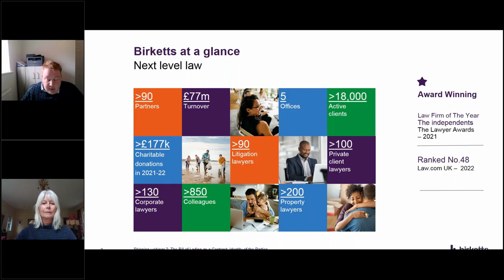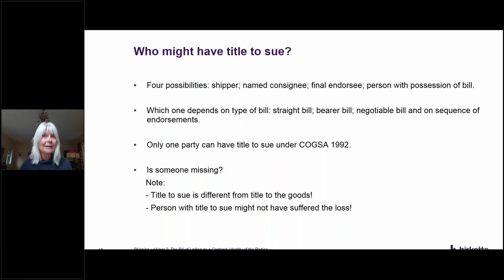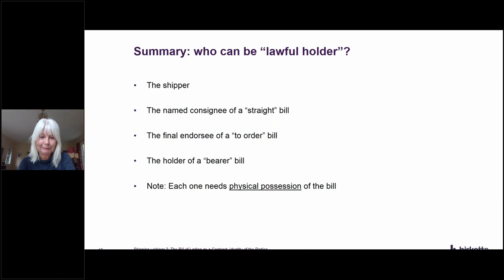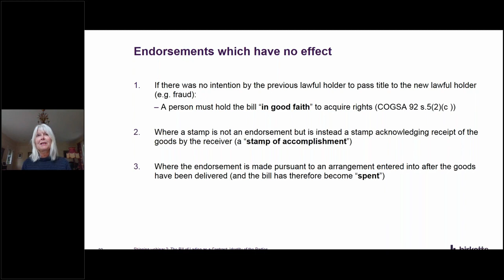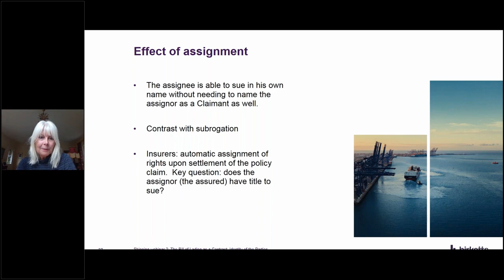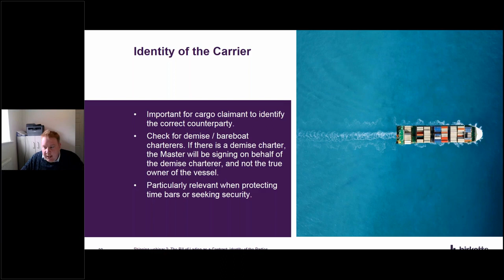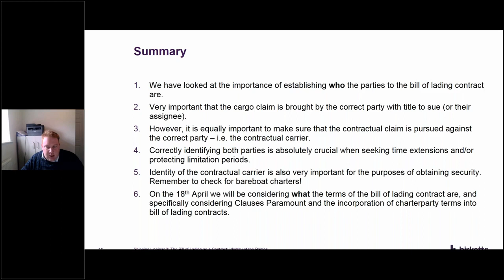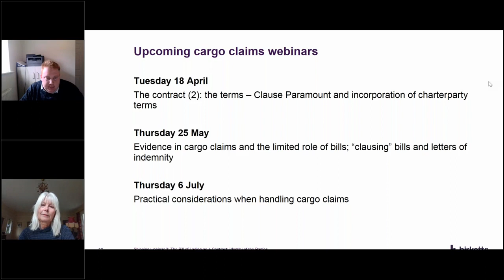Shipping Webinar: The Bill of Lading as a Contract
Our Shipping experts Alex Smith, Senior Associate, and Lisa Wortley, Consultant Solicitor, delivered the second webinar in our Cargo Claims Series.

The topics covered include:
- Title to sue under a bill of lading contract and COGSA ’92;
- The identity of the carrier;
- What happens when the parties to a bill of lading and charterparty are the same?

Law covered as at March 2023

To ensure that you are invited to future webinars and receive our newsletters please opt in to our mailing lists and select the appropriate areas of interest.